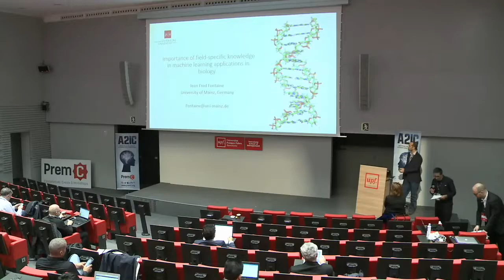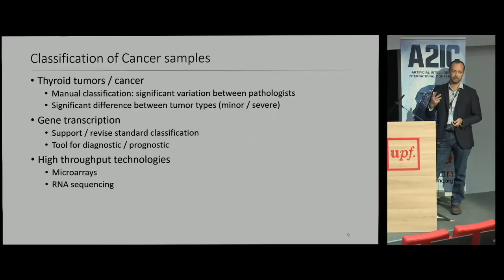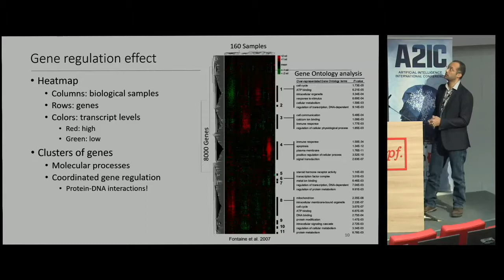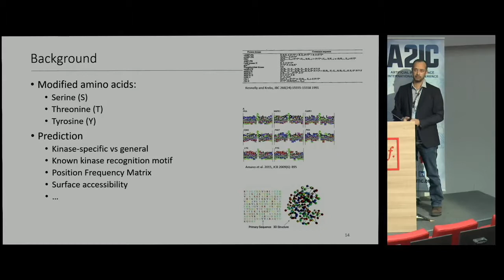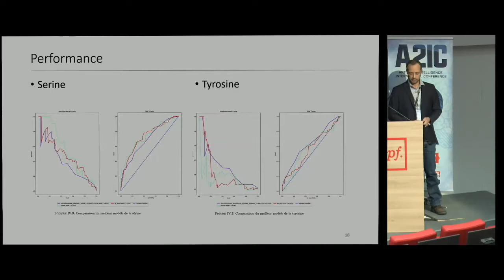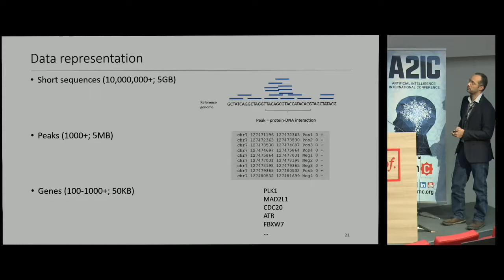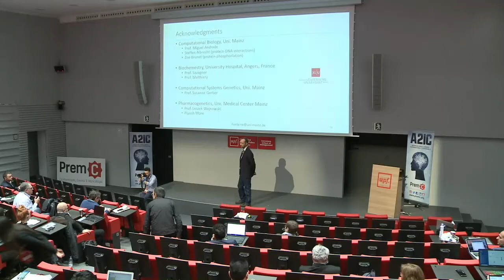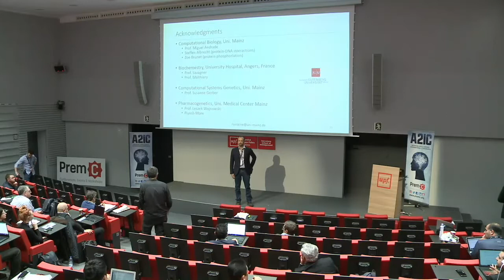Importance of field-specific knowledge in machine learning applications in biology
This Plenary speech was delivered by Dr. Jean Fred Fontaine (Johannes Gutenberg University Mainz) during the first edition of Artificial Intelligence International Conference that was held in Barcelona on November 21-23 of 2018